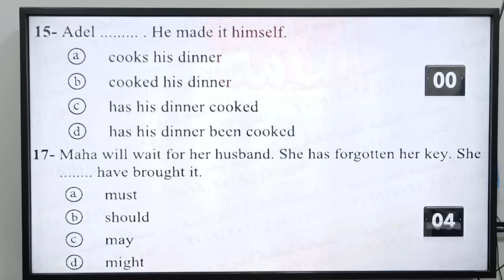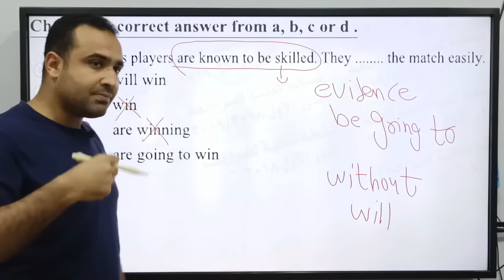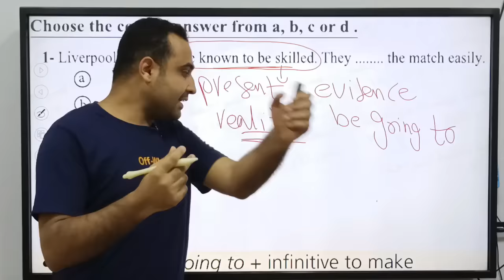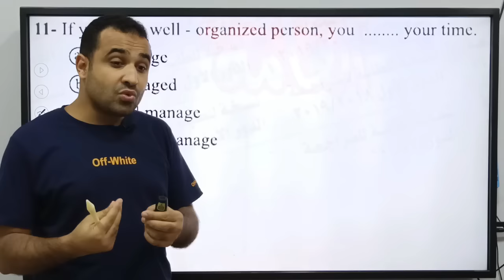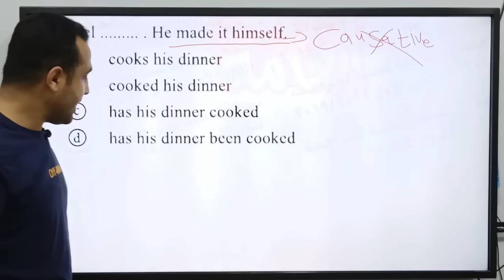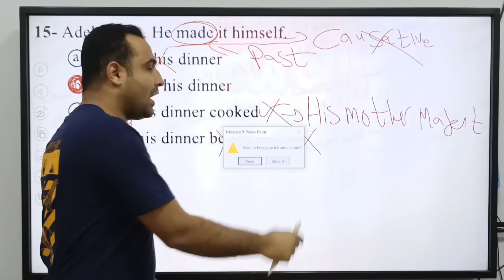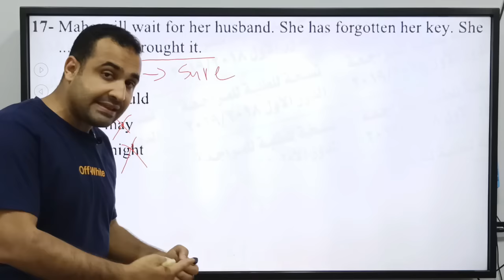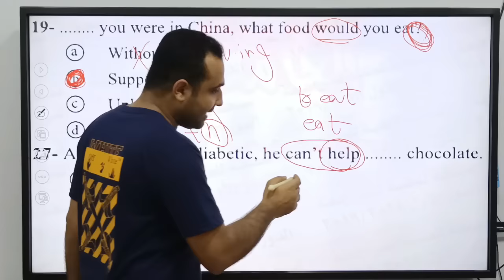أكثر سؤال جدلي في تاريخ الثانوية العامة 🔥🔥🔥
اقوى مراجعة نهائية انجليزي ثانوية عامة على اليوتيوب